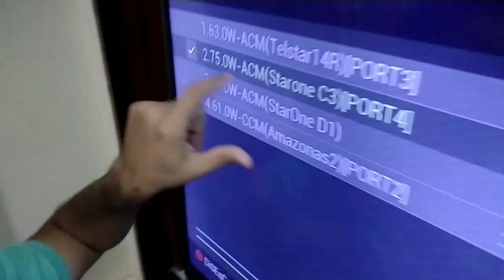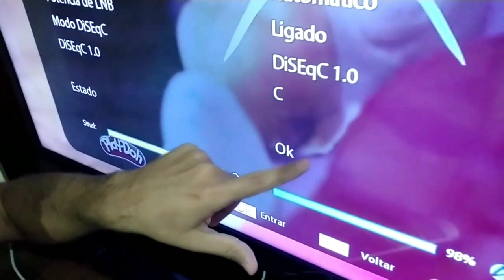SITUAÇÃO TOCOMSÁT & ALPHASÁT VEJAM ISSO🤔